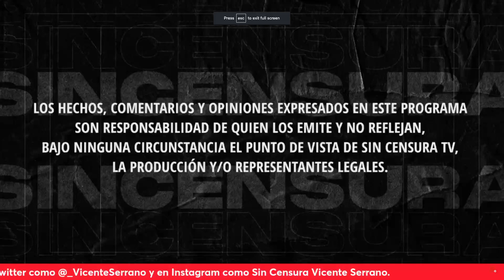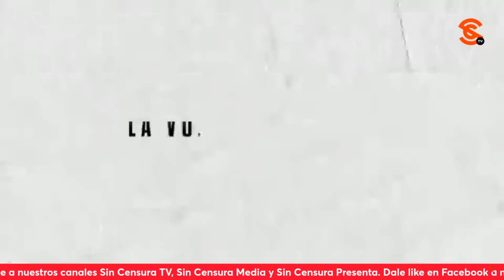EN COATEPEC HARINAS, EDOMÉX, TUMBAN A MORENISTAS PARA IMPONER A PRIISTA, ACUSAN EN LA VOZ DEL PUEBLO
José Alberto Muñoz nos comenta que en Coatepec Harinas, Estado de México, presuntamente Morena tumbó a todos sus candidatos para poner a una excandidata priista. Usted también puede grabar su mensaje y enviarlo a La Voz del Pueblo ¡Su opinión es la más importante! Mándenos sus videos en formato horizontal (no en vertical) por WhatsApp al 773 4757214 (desde México al 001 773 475, 7214). No olvide decir su nombre y desde dónde nos ve.